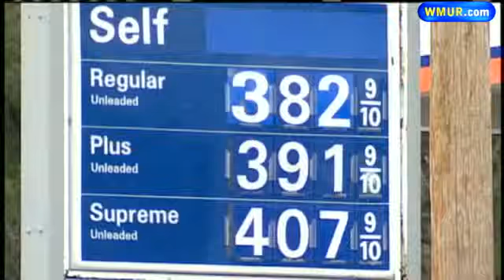Gas Prices Continue To Rise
Gas prices have increased 6 cents in the past week, rising to $4 or more in some New Hampshire towns.